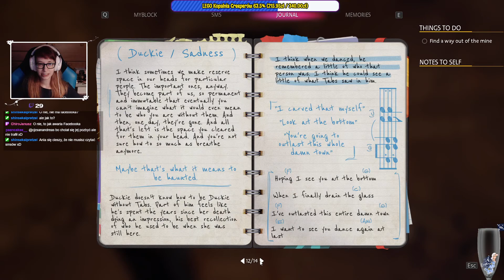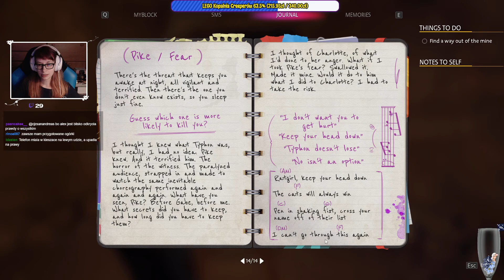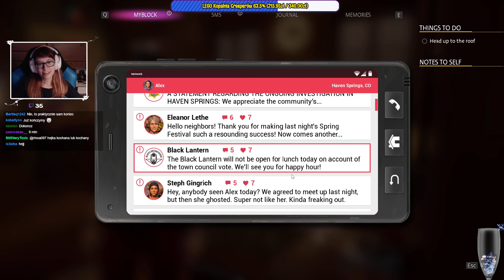[Archiwum] Live - LIFE IS STRANGE: TRUE COLORS (5) - [2/3] - "Konfrontacja"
Zapis z Live, który odbył się w środę 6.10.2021r.

Dziękuję :)